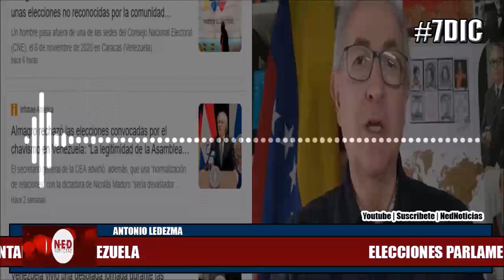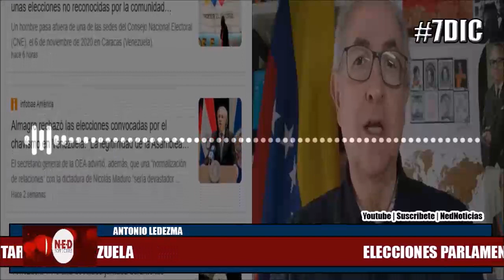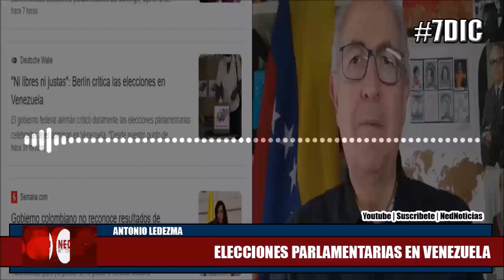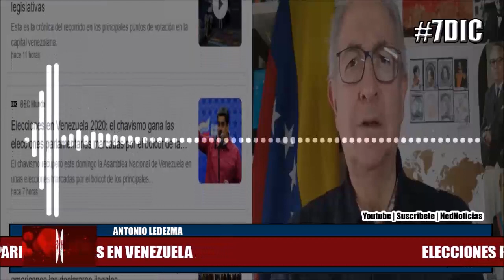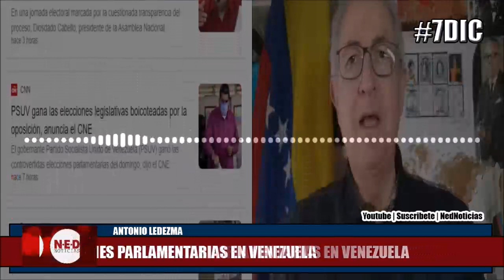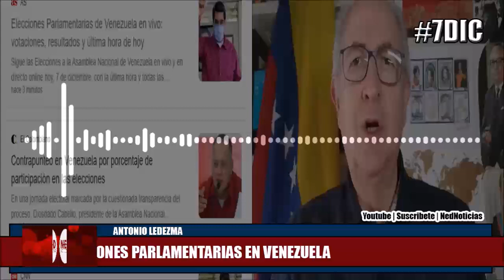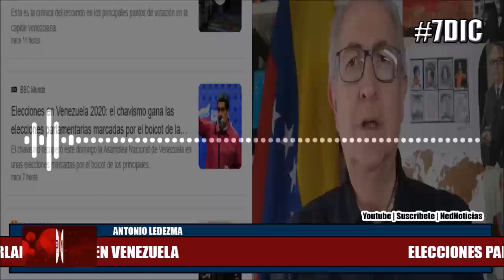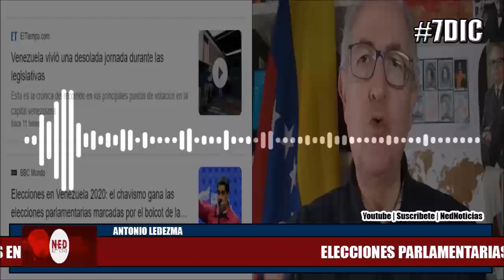IMPERDIBLE ANTONIO LEDEZMA SOBRE ELECCIONES PARLAMENTARIAS EN VENEZUELA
Antonio Ledezma diciembre 07 de 2020
En la hora de la verdad hablando con el ex alcalde Mayor de Caracas exiliado en España
Tema: elecciones parlamentarias en Venezuela